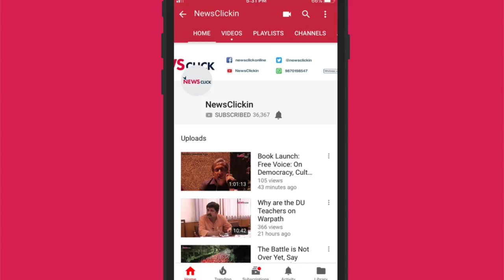Killing Air India Slowly: George Abraham, General Secretary, AIEG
In a round table on 'The Emerging Rrontiers of the Labour Movement in India', organised by the Urban Action School (UAS) and Workers Solidarity Network (WSN), George Abraham, General Secretary AIEG, spoke on Future of Public Sector Employees: the Spectre of Privatisation